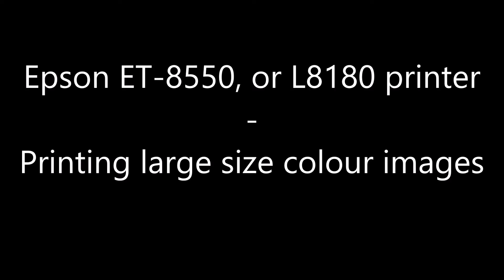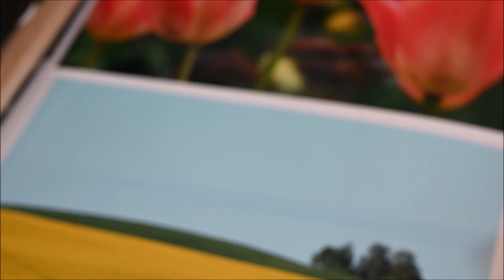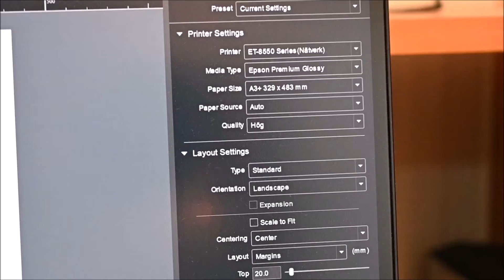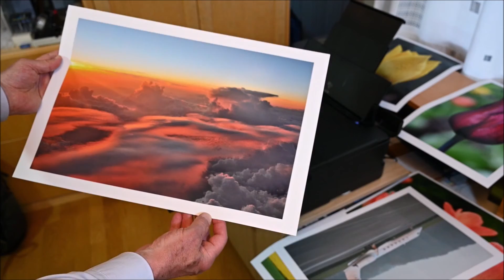Epson ET-8550, or L8180 printer - Printing large colour image in real time.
I have recently bought an EPSON EcoTank ET-8550 or also called L8180 on some markets. It can print maximum A3+ size (13" x 19" or 330 x 480mm) photographic images from sheet paper, or 13 x 80" (330 x 2000 mm) from roll paper. In this video I show printings on A3+ size paper, one in real time using this printer, so you can see how fast and quiet the printer works. It may not be the fastest printer ever been created, but in my opinion, it is fast enough for the type of use most people are using their printers. Later on, I will post other videos also regarding the printer and will also show some large black and white prints and the settings I use for those, in the meantime, here are some large colour prints. If you are interested in this printer, please have a look at my previous videos.

Please note that this video is not in any way sponsored by EPSON, I did not even receive a box of photo papers from them and the printer is paid in full by myself.